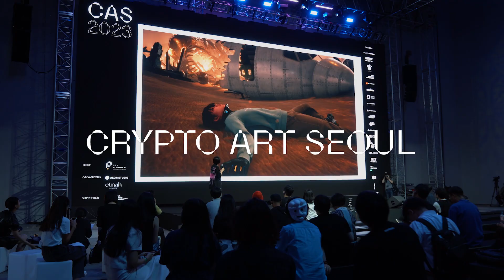[KBW 2023] Crypto Art Seoul🎨 | 더 샌드박스(The Sandbox)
Crypto Art Seoul🎨
🔹Voxel Art Exhibition 복셀 아트 전시회
🔹Hahoetal Masquerade 하회탈 파티

크리에이터와 플레이어, 모험가 여러분 더 샌드박스 메타버스에 오신 것을 환영합니다!
아래의 더 샌드박스의 공식 소셜 채널을 방문해보세요!